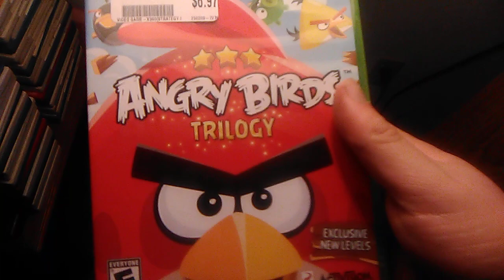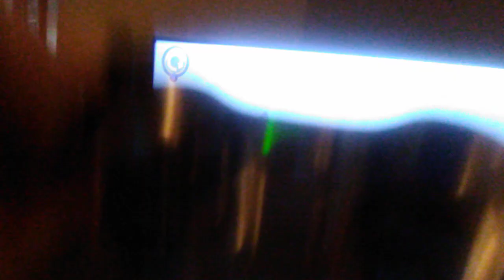The only way to play Classic Angry Birds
I believe this is the only way to play the classic Angry Birds in 2023.

Angry Birds was made by Rovio

Hopefully I said that right.